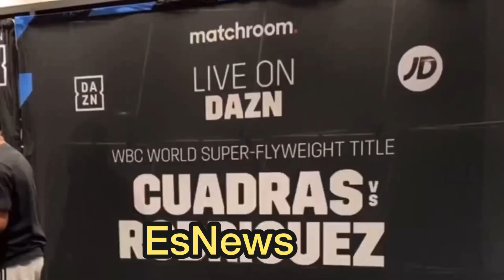Backstage bam and robert garcia